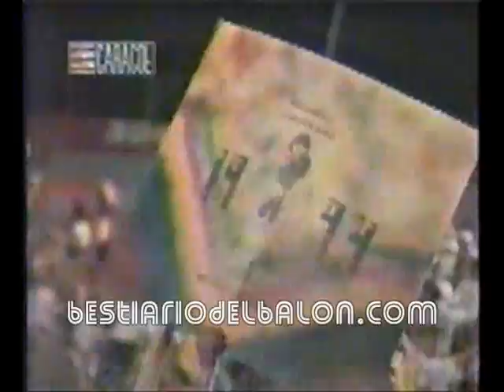Visa USA 6: "Se esperaban grandes cosas"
Siguiendo en la línea de enfrentar a los equipos de los colombianos, días después se enfrentó en un atestado estadio El Campín de Bogotá al Bayern Munich del Tren Valencia, encuentro que concluyó con victoria de 2-0 para la selección ante unos 2600 metros más ahogados jugadores alemanes que más que futbolistas parecían clientes frecuentes de la extinta Taberna Bávara de Unicentro. La victoria ante un equipo alemán se replicaría pocos días después en Medellín esta vez por 4-0 contra el Eintracht Frankfurt, cuyos jugadores poco más y fueron sacados de las cobijas para embarcarlos en un vuelo rumbo a Colombia luego de que el AC Milan aludiera la existencia de un brote de fiebre amarilla para negarse a venir al país.

Desenlace

Por fin en Estados Unidos. El mundial se acercaba y la ansiedad del pueblo colombiano rebosante en la antesala de la gloria. Sin embargo, antes del debut mundialista habría tres choques más que permitirían cerrar con broche de oro el flamante proceso de preparación iniciado en la noche llanera de Barinas hace ya unos cuantos meses. Primero Milan, el mismo que se negó días atrás a viajar el país, pero ahora con un equipo plagado de suplentes recién bajados de un avión y que había jugado la noche anterior un amistoso en México, sucumbía ante la magia de los colombianos en un choque en el que los nuestros, ante unos casi dormidos jugadores italianos, se dieron incluso el lujo de hacer filigranas como la de Fredy Rincón quien intentó vencer al arquero con un taco casi imposible, acción que despertó comentarios poco amables de algunos, como Pelé, que ya notaba que en la falta de modestia y en el afán de lucimiento personal estaría uno de los talones de Aquiles de los colombianos en la cada vez más cercana copa del mundo. Las advertencias, obviamente esta vez, tampoco fueron escuchadas. En últimas no se trataba más que de una muestra de envidia de un Pelé que formaba parte de un pasado que se negaba a rendirse a los pies de quienes encarnaban el presente y el futuro del fútbol mundial: la gloriosa banda colombiana. Luego, los dos choques finales ante Irlanda del Norte y Grecia, con sendos resultados de 2-0, dejaron a la selección, después de de 21 partidos enfrentando a rivales de todos los pelambres excepto competitivos- lista para enfrentar el 18 de junio a Rumania en el debut mundialista, para muchos un breve trámite en el camino a la final.

Pero antes, la despedida en suelo patrio. Esta  tuvo lugar poco después en el Hernán Ramírez Villegas de Pereira. El rival nuevamente corrió por cuenta de la Parmalat quien designó al Palmeiras brasileño como perfecto sparring con el encargo de no oponer mayor resistencia de la debida ojalá permitiendo una vistosa goleada para no aguar la fiesta del mejor equipo del planeta. En este partido la tergiversación que había alcanzado el proceso de preparación alcanzó su punto máximo cuando el juez Jorge Zuluaga, al ver la impotencia de los colombianos para llevarse la victoria, expulsó 3 jugadores brasileros y se inventó un penal a favor de los locales facilitando así la victoria 3-0 pero echando definitivamente por la borda las posibilidades de una despedida medianamente seria.

Lo que pasó después  no merece mayor análisis por ser ampliamente conocido. Inexplicables derrotas ante Rumania y Estados Unidos, la terquedad de los técnicos en mantener jugadores sin nivel de selección, las fuerzas oscuras alrededor del equipo y su entorno, la soberbia de entrenadores y jugadores, la división creada entre periodistas amigos y enemigos de la selección, la falta de liderazgo y la ignorancia crasa de algunos -a quienes muchos veían como dioses intocables pero, según las malas lenguas, pusieron su actuación en el mundial en manos de la hechicera del vecindario- fueron ingredientes de un cóctel explosivo, repleto de colombianidad, que al detonar hizo volar en mil pedazos las ilusiones del país. De nada sirvió la reacción tardía ante los suizos, pues los tres puntos de aquella tarde no fueron suficientes para revertir una eliminación que no se dio en canchas norteamericanas, sino que empezó a gestarse casi un año atrás, en las puertas del Monumental de Buenos Aires.